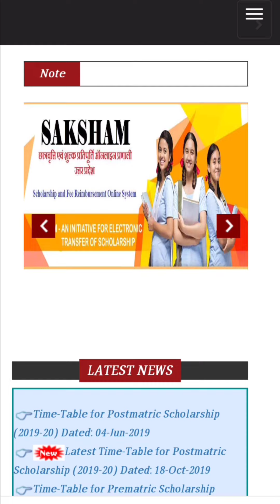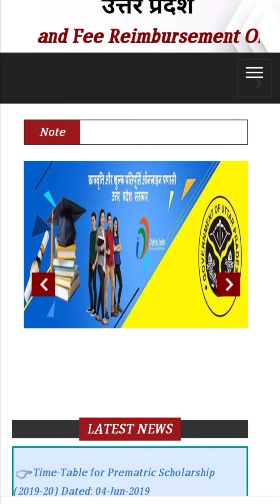Up Scholarship 2020 | सबकी फीस वापसी होगी | OBC,ST,SC, Minority, General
Up Scholarship present criteria
Good news
Today Breaking News Up Scholarship